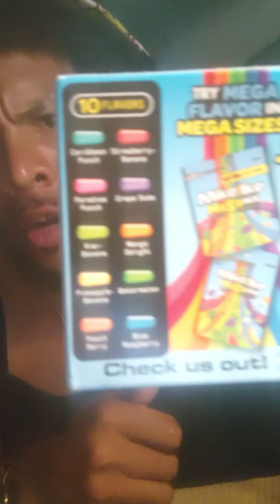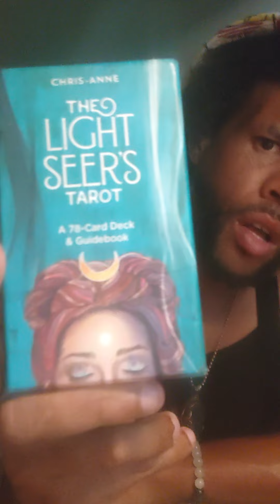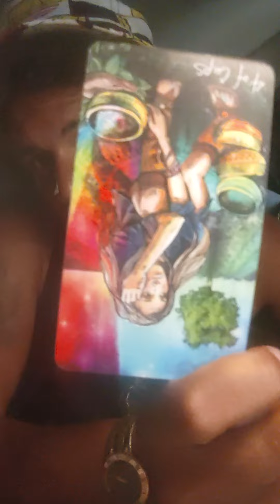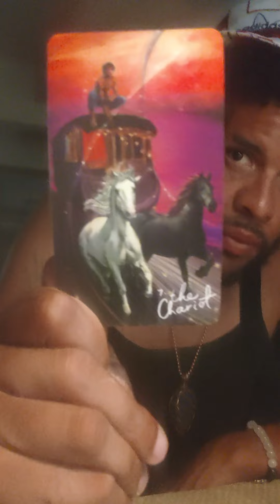The Light Seekers Deck 🔦🔦🔦💡💡💡